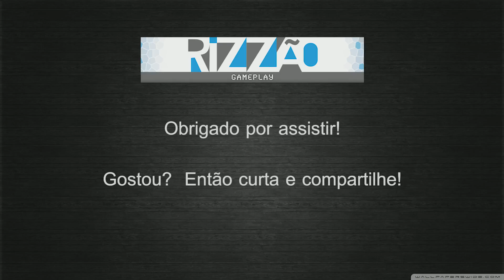Europa Universalis 4 - Common Sense - França - EP25 - Gameplay / pt-br